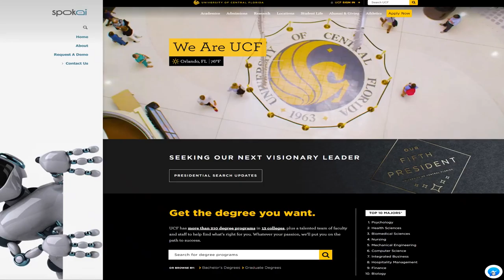Spokai UCF Demo 3